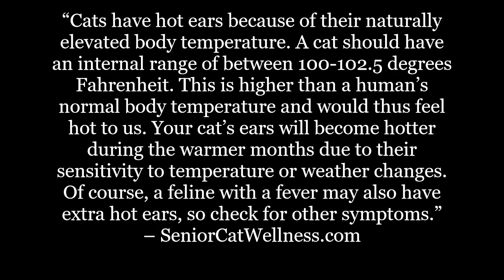Is It Normal For Cats To Have Hot Ears?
Does your cat have hot ears? Are you concerned about a potential health issue?

In this material we’ll discuss the role ear temperature can play when it comes to determining if your cat is healthy or unwell. The answers could surprise you.

IMPORTANT LINKS...

Facebook.com/seniorcatwellness
Twitter.com/cat_wellness
Pinterest.co.uk/SeniorCatWellness